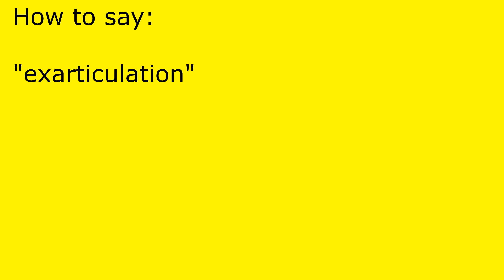How to pronounce exarticulation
exarticulation pronunciation.